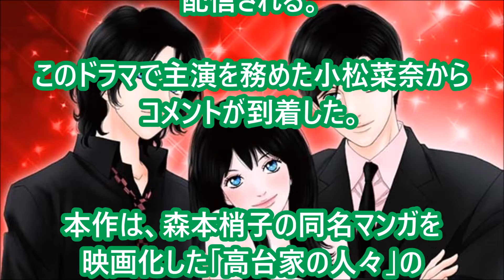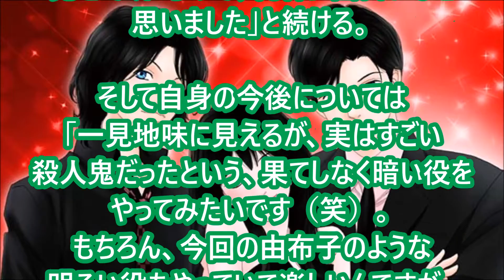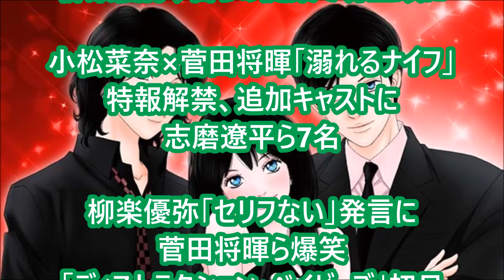小松菜奈、ドラマ「高台家の人々」で共演した間宮祥太朗とのエピソード明かす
小松菜奈 私服
小松菜奈 画像
小松菜奈 高校時代
小松菜奈 メイク
小松菜奈 髪型
小松菜奈 すっぴん
小松菜奈 映画
小松菜奈 cm

高台家の人々 5巻
高台家の人々 ネタバレ
高台家の人々 映画
高台家の人々 キャスト
高台家の人々 最新刊
高台家の人々 漫画
高台家の人々 主題歌
高台家の人々 試写会

間宮祥太朗 ドラマ
間宮祥太朗 菜々緒
間宮祥太朗 ニーチェ
間宮祥太朗 ブログ
間宮祥太朗 画像
間宮祥太朗 彼女
間宮祥太朗 twitter
間宮祥太朗 instagram

映画ナタリー 6月4日(土)18時0分配信

小松菜奈 (c)2016 森本梢子／集英社・映画「高台家の人々」製作委員会・BeeTV
実写映画「高台家の人々」と連動したdTVオリジナルドラマが、映画公開と同日の6月4日より配信される。このドラマで主演を務めた小松菜奈からコメントが到着した。

本作は、森本梢子の同名マンガを映画化した「高台家の人々」の30年前を舞台に、高台家の父・マサオこと茂正Jr.と母・由布子の出会いから2人が結ばれるまでを描いたもの。映画版では市村正親と大地真央が務めた同キャラクターの学生時代を、間宮祥太朗と小松が演じている。

小松は「映画で由布子役の大地真央さんが人の目を見てはっきりと物事を言うところが印象的だったので、そこは意識して演じるようにしていました」とコメント。また「監督からは『あまり映画を意識しすぎなくていい』と言われましたが、スポーツが好き、育ちのよさを表すような仕草、曲がったことが嫌い、思ったことは口にするといった、由布子というキャラクターの土台はブレないように気をつけています」と役づくりの裏側を明かした。

のちに由布子の夫となるマサオ役を務めた間宮とは、本作が初共演となる。小松は「口が開いてしまうなどのバカっぽい仕草などをスタッフさんを巻きこんで研究するほど、役作りに関してストイックなんです」と間宮を賞賛し、「間宮さんは台本に書かれていない部分も想像を超える表情や行動を見せてくれるので、純粋に面白いなと思いました」と続ける。

そして自身の今後については「一見地味に見えるが、実はすごい殺人鬼だったという、果てしなく暗い役をやってみたいです（笑）。もちろん、今回の由布子のような明るい役もやっていて楽しいんですが、暗い役は精神的にも刺激があるので、どう演じるかを考えるのも楽しいです」と語った。

(c)2016 森本梢子／集英社・映画「高台家の人々」製作委員会・BeeTV

【関連記事】
小松菜奈がウエディングドレス姿披露、ドラマ「高台家の人々」で間宮祥太朗の花嫁に
窪田正孝が「装苑」に登場、「MARS」に関するインタビューも
「ディストラクション・ベイビーズ」柳楽優弥、自らの提案で坊主頭に
小松菜奈×菅田将暉「溺れるナイフ」特報解禁、追加キャストに志磨遼平ら7名
柳楽優弥「セリフない」発言に菅田将暉ら爆笑「ディストラクション・ベイビーズ」初日
最終更新:6月4日(土)18時0分映画ナタリー